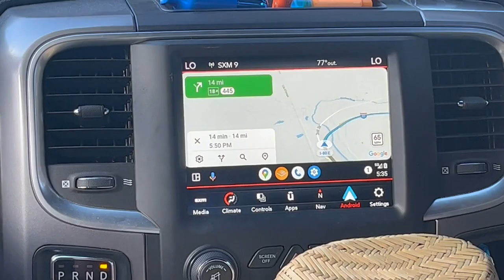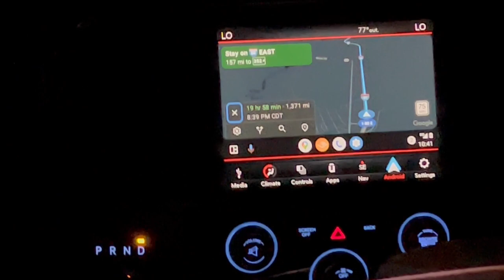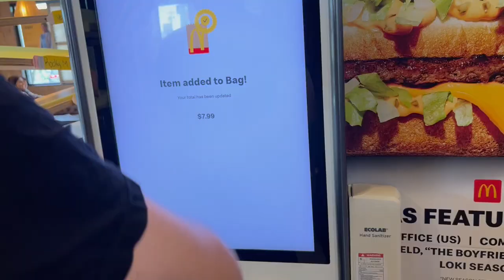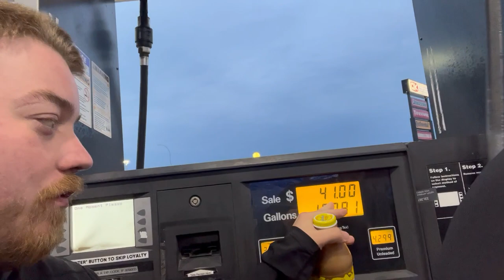Moving to North Dakota Vlog!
I just moved to Fargo, North Dakota from San Jose, California! Enjoy the 60 hour journey I did! More vlogs to come!